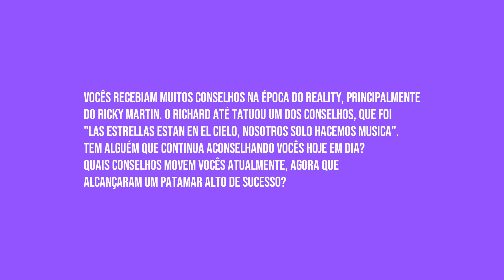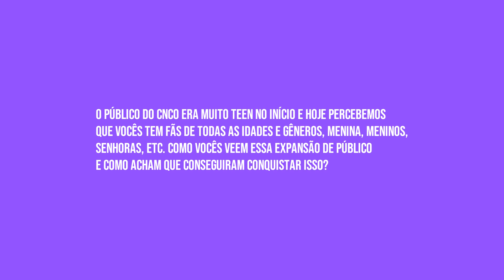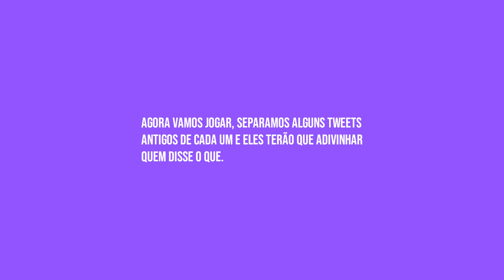CNCO FALA SOBRE CARREIRA, ANITTA E PARCERIAS | Offstage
O vídeo possui legenda em Português, ative clicando no ícone de legendas ocultas.

O grupo CNCO conversou com o Offstage em sua passagem pelo Brasil! Os meninos falaram sobre carreira, parcerias e os fãs brasileiros. Confira!

Nas redes: @siteoffstage

Produção: Carlos Lima, Carolina Alves, Heloisa Ferrari, Katielly Valadão